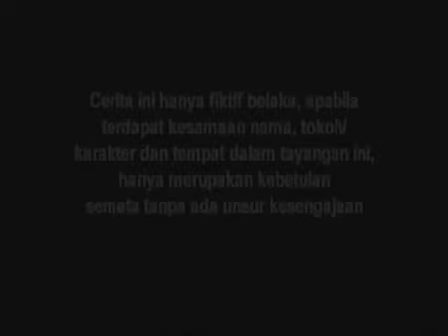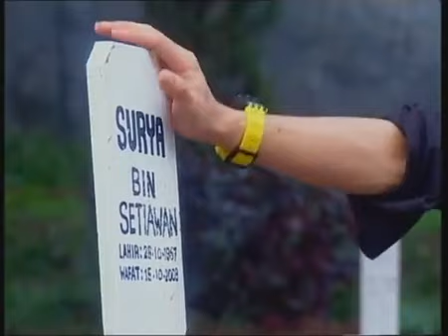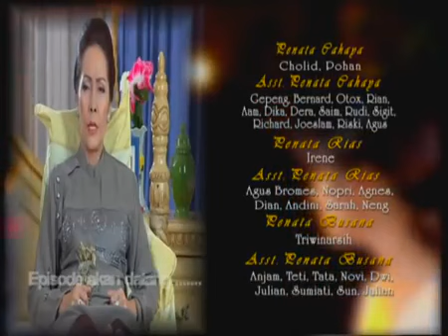Tasbih Cinta - Episode 70